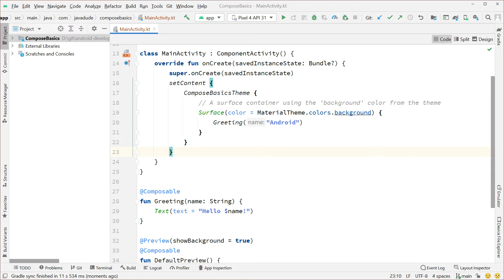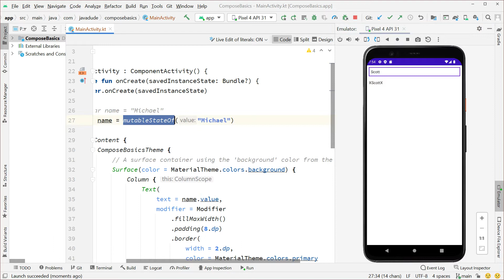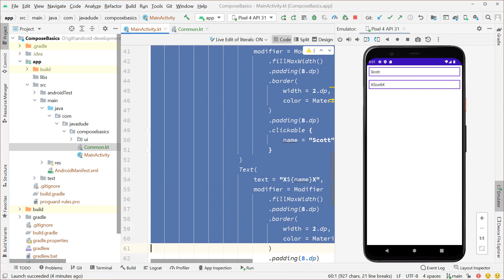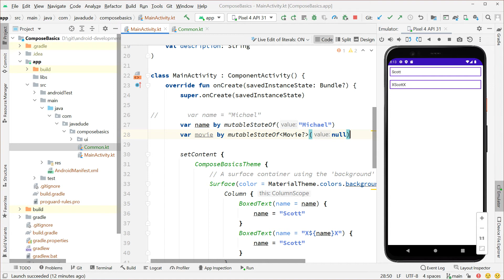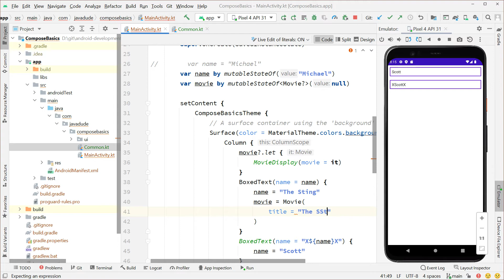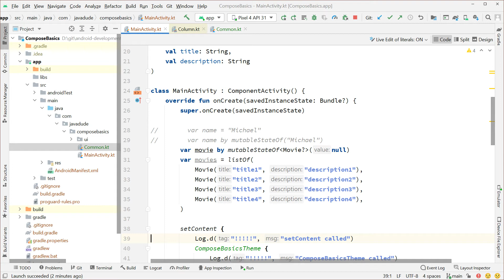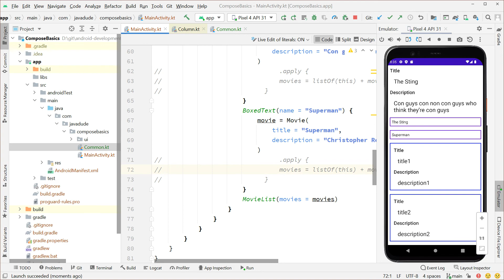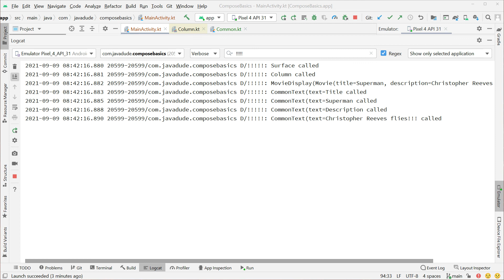Compose Basics Example